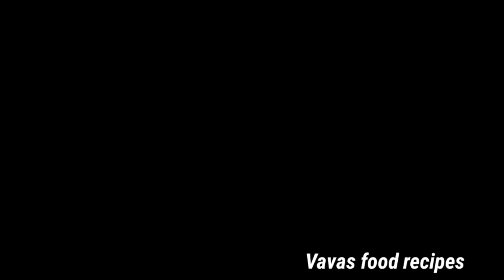നോൺവെജ് രുചിയിൽ ഒരടിപൊളി സോയ ക്യാപ്സിക്കം മസാല...../Soya Chunks Capsicum Masala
Hai Friends. Please leave ur valuable comments and feedback about this video.